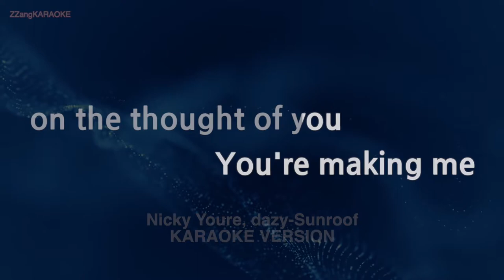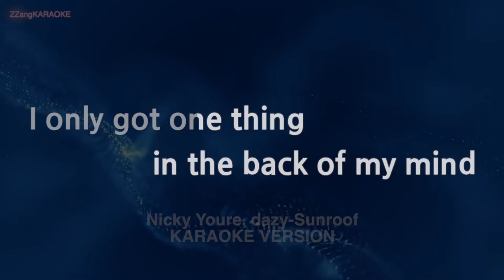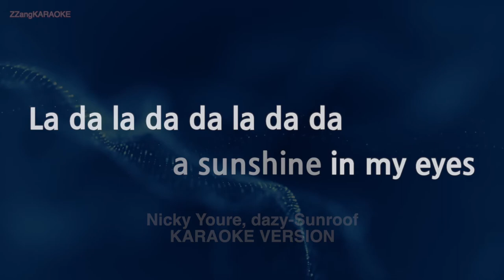Nicky Youre, dazy-Sunroof (MR/Instrumental) (Karaoke Version)